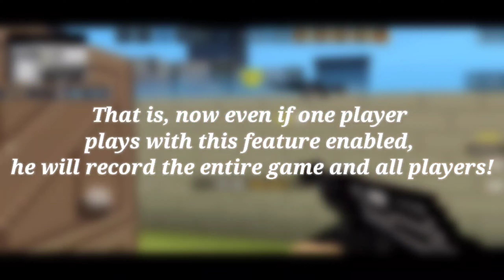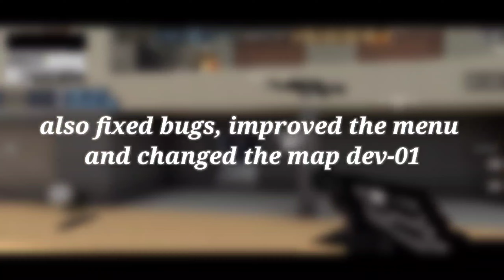NEW UPDATE 1.28F1 | BlockPost Mobile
I'm starting to make videos for Western audiences ❤️

Nickname : Kw1nT
Id : 9792
Device : Poco x3 pro
Вопросы?
Во сколько пальцев играешь?
- В 5 пальцев
Через что монтируешь?
- Kinemaster, Alight Montion, CapCut
Сколько тебе лет?
- 18 годиков

Price list в телеграме